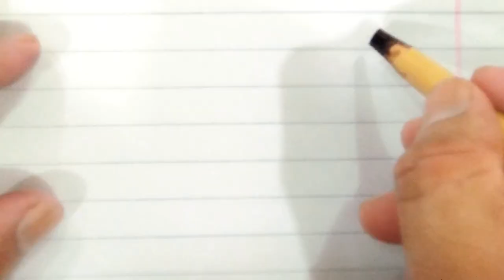Muhibullah name in Urdu Calligraphy || Best Names Urdu Calligraphy